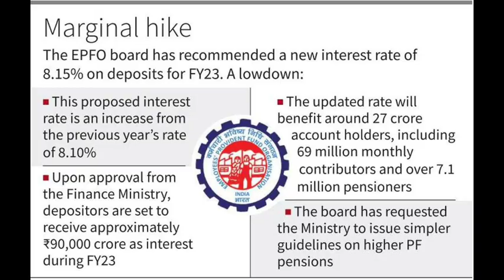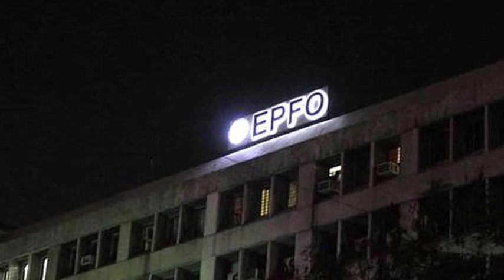EPFO Hikes Interest Rate on PF Deposits for FY23 to 8.15% - What You Need to Know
In this video, we discuss the latest news on EPFO's decision to hike the interest rate on PF deposits for the fiscal year 2022-23.

We explore the reasons behind the decision, its significance for employees in India, and its impact on the overall economy.